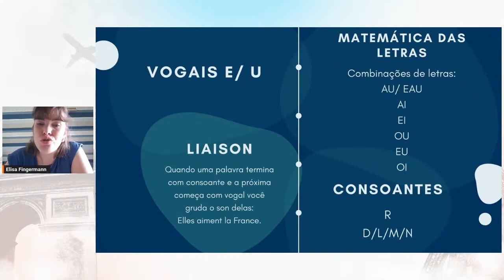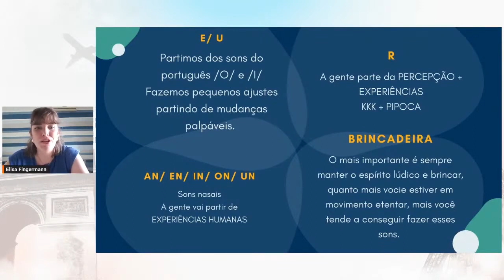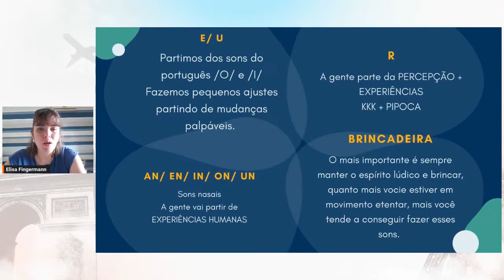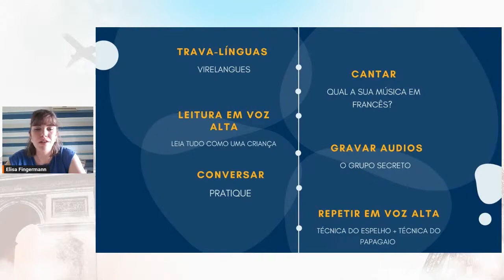Desbloqueie a sua pronúncia em francês com estes desafios!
- Você sente que a sua pronúncia em francês é uma barreira na hora de se comunicar com tranquilidade? Eu entendo, e hoje vou te ajudar a superar esse obstáculo.

Nessa aula, você vai encontrar desafios que vão te estimular a pronunciar corretamente e melhorar a sua confiança ao falar os sons francês. Após esses exercícios, você vai sentir a sua pronúncia mais clara e natural. Se desafie e venha desbloquear a sua pronúncia em francês!